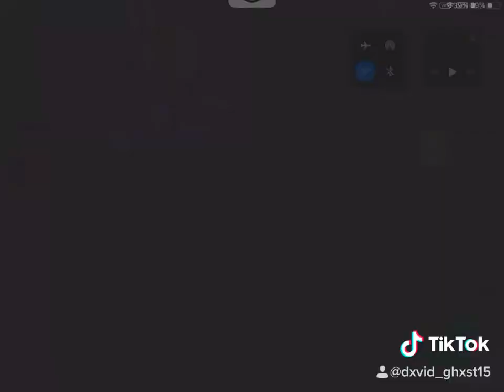Making Neon Toucan || Ft: Ray, Melisa, Marlin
Hey guys welcome to my first video!! :D
Today we made a neon toucan 🐢🐢